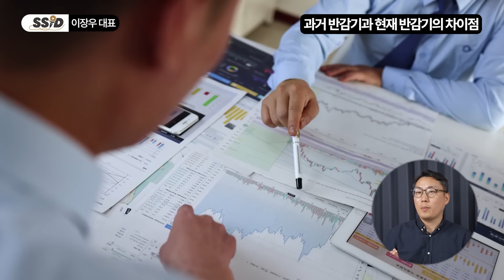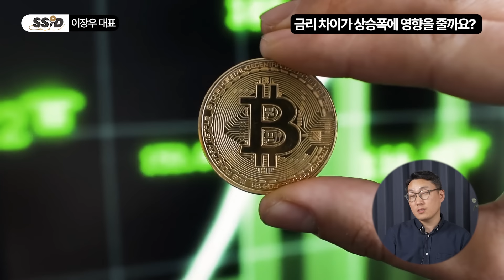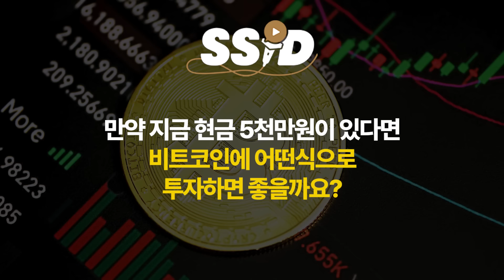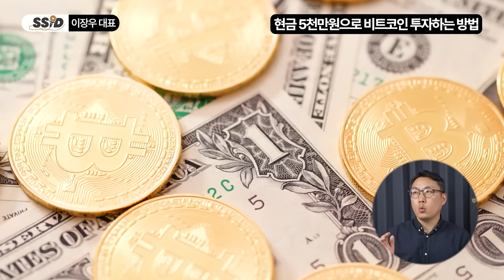비트코인 불장 끝났나? 이 시점 대역전극 온다 (이장우 대표 / 1부)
[이장우 교수]
한국회계학회 가상자산위원
(주)업루트컴퍼니 CEO
한양대학교 서울 창업지원단 글로벌기업가센터 겸임교수